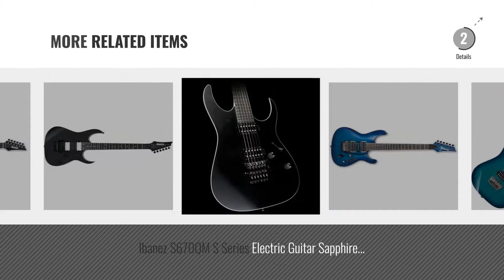Top 10 Ibanez Prestige [2018]: Ibanez RG Prestige RG652AHM - Nebula Green Burst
New! 2019 Black Friday / Cyber Monday Solid Body Deals and Updates.

Black Friday / Cyber Monday Ibanez RG Prestige RG652AHM - Nebula Green Burst by Ibanez

Black Friday / Cyber Monday Ibanez RG655 Prestige RG Series Electric Guitar Galaxy Black by Ibanez

Black Friday / Cyber Monday Ibanez RG Prestige RG657PB - Anvil Gray Burst Flat by Ibanez

Black Friday / Cyber Monday Ibanez Prestige RG655M 6-String Electric Guitar with Case, Basswood Body, 24 Frets, by Ibanez

Black Friday / Cyber Monday Ibanez RG Prestige RG652AHM - Antique White Blonde by Ibanez

Black Friday / Cyber Monday Ibanez RG Prestige RG652MPB - Ghost Fleet Blue Burst by Ibanez

Black Friday / Cyber Monday Ibanez RG Prestige RG652AHMFX - Nebula Green Burst by Ibanez